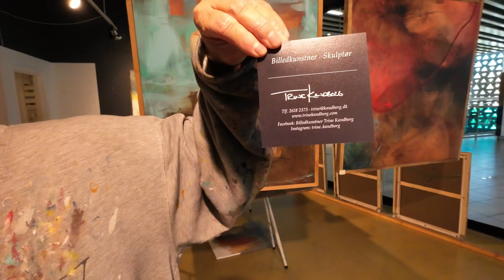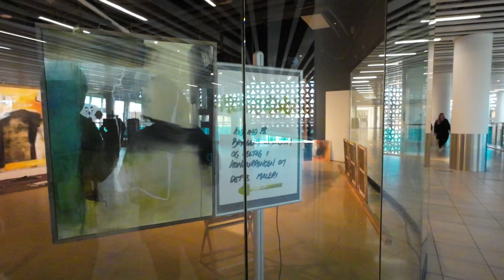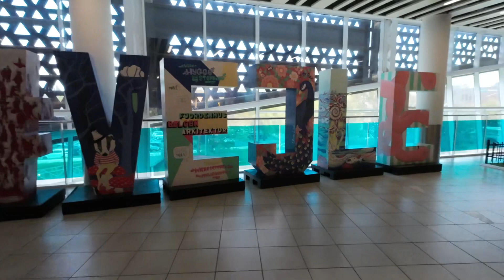Interview with a Danish artist:|| What to do when working or studying in Denmark 🇩🇰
What to do when you want to live study or work in Denmark. Having an interview with a Danish artist in a provincial town of Vejle.